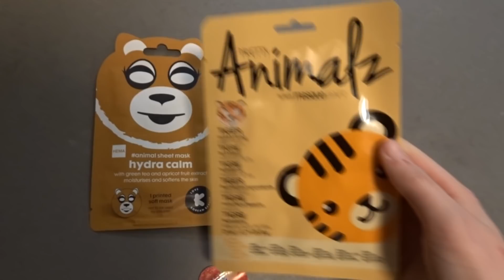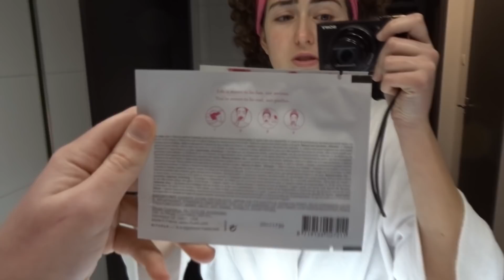IS MIJN POLITIE AANTEKENING WEG?! #136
Helaas zijn mijn reacties uitgeschakeld... Ik ben wel erg benieuwd naar jullie stem, dus laat weten onder de vorige video welke pannenkoek jij beter vond!

Ik ben Anemone Arntz, en ik ben 17 jaar oud. Mijn hobby's zijn voetballen, trampoline springen, vloggen en leuke dingen doen met mijn vrienden. Ik ben een lange tijd tegengehouden om deze dingen te doen aangezien ik ernstig ziek was. Ik heb mijn ziekte proces en dan in het speciaal mijn stamceltrasplantatie gefilmd. Deze video's zijn terug te vinden op mijn kanaal.

Nu ik gelukkig weer helemaal beter ben, probeer ik zoveel mogelijk te genieten van mijn leven. Ik probeer zoveel mogelijk te filmen en zoveel mogelijk video's te maken. Ik zal ook af en toe een video maken waarin ik het over mijn ziekte/stamceltransplantatie zal hebben en hierop terug zal kijken.

Lijkt dit je nou leuk? Zorg dan zeker even dat je geabonneerd bent op mijn kanaal om niks van mijn avontuur te missen en dan zie ik jullie hopelijk weer bij de volgende video!